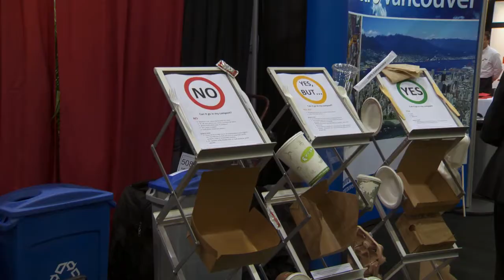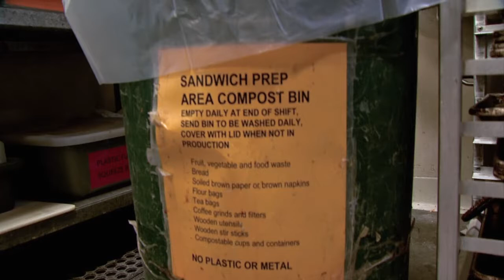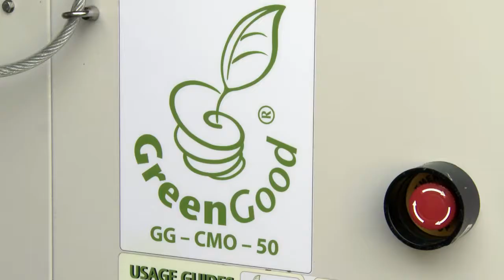Restaurant Best Practices - March 2013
Preparation is key in the food business. Metro Vancouver is working with the local food industry to be ready for a 2015 switch away from organics in the landfill. For three companies embracing the change now, it's already become business as usual.